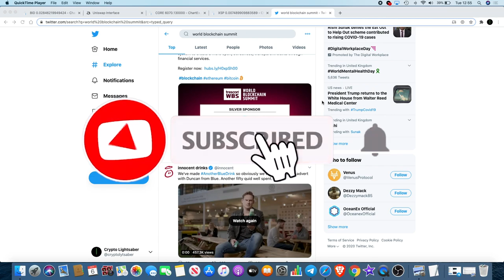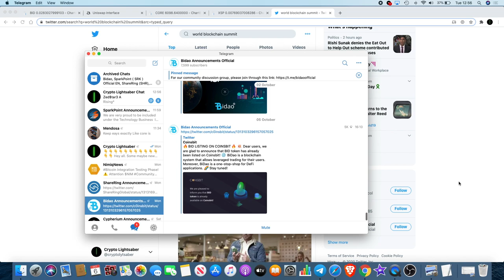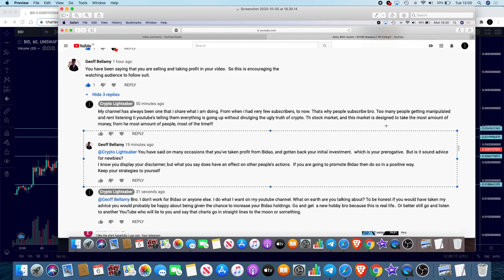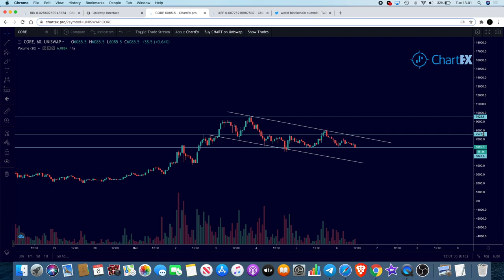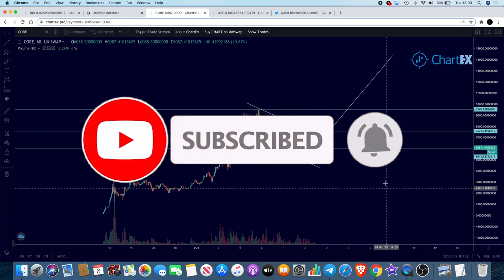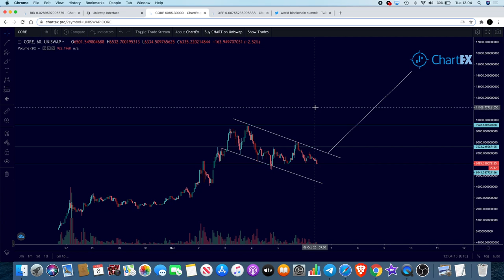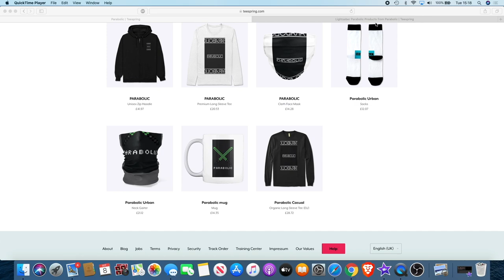Bidao BID New Exchange | cVault.Finance CORE BULLISH?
What now for these gems?

I do not expect them, but donations are always accepted and appreciated:
My addresses -
BTC: 3A9EcsoaZQquiu4uVGQojXbE84VHGrDnp8
ETH: 0x789315ae0c3f32ae6a4a38c01dac4054282fbf61